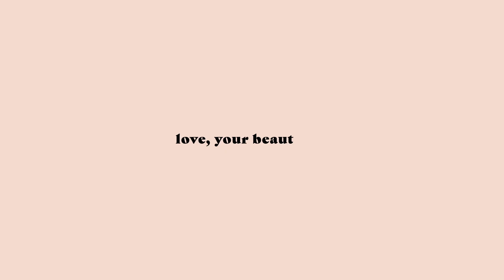Dry Brush & Massager Grace & Stella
Это самая эффективная щетка-массажер для душа. Сторона с щетиной отлично очищает кожу от ороговевшего слоя клеток, улучшает циркуляцию крови, помогает выводить токсины. Также в набор входит увлажняющий крем, крючок для душа и удобная сумочка, в которой можно брать щетку-массажер с собой в путешествия. Основные преимущества, уменьшает проявление целлюлита и растяжек, избавляет кожу от токсинов, снимает стресс и усталость. Способ применения: используйте щетку-массажер на сухой или влажной коже. Для сухой кожи, чтобы очистить кожу от ороговевшего слоя клеток - стороной с щетинками проводите по коже снизу вверх, по направлению к сердцу. Для массажа и улучшения циркуляции лимфы - нанесите Ваш любимый крем или масло для тела и мягко массируйте круговыми движениями 3-5 минут проблемные зоны стороной с массажными пальчиками. Используйте отшелушивающую сторону 2-3 раза в неделю, чтобы избежать чрезмерного отшелушивания.